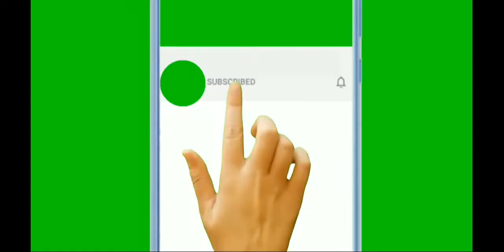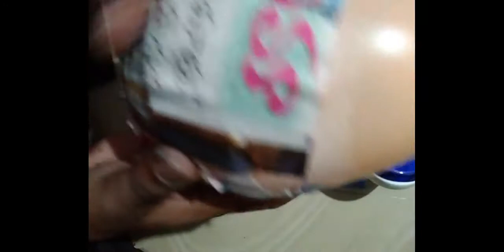Flower Vase Craft with Plaster Of Paris POP#Making#easy#simple#small#low#balloon#newspaper#pot#craft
Flower Vase Craft making with Plaster Of Paris, newspapers and balloon POP#Making#easy#simple#small#low#cost#colorful#design#pot#mech#master#tricks#lighting#balloon#newspaper#fevicol#gum